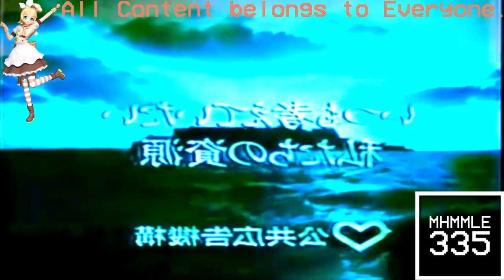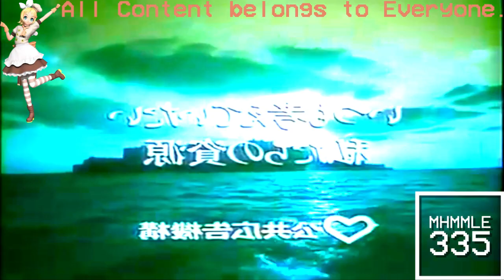(REQUESTED) Not Sure What I Did To Public Service Announcement Gunkanjima CM (produced in 1981)